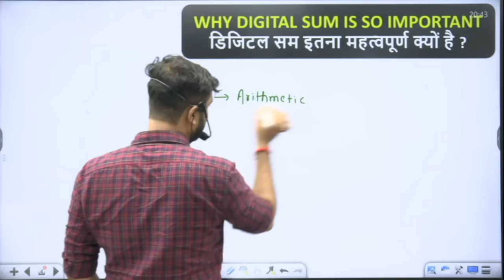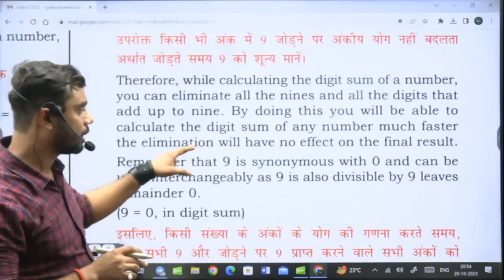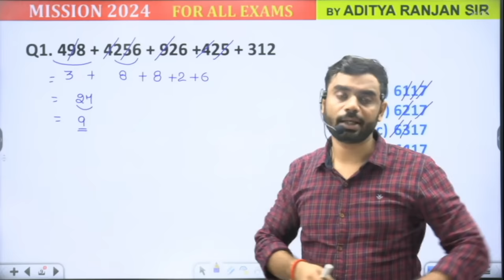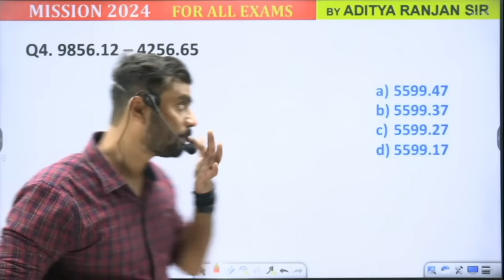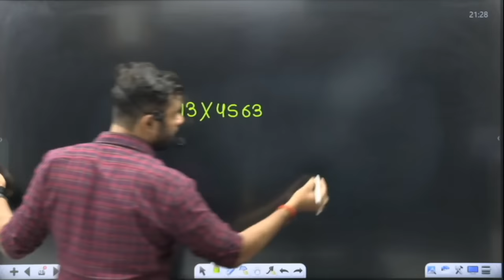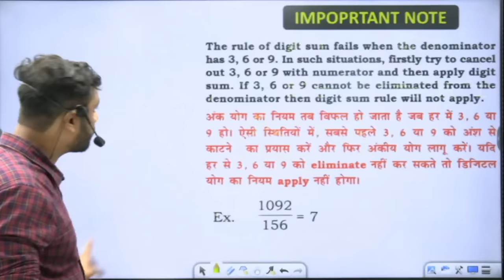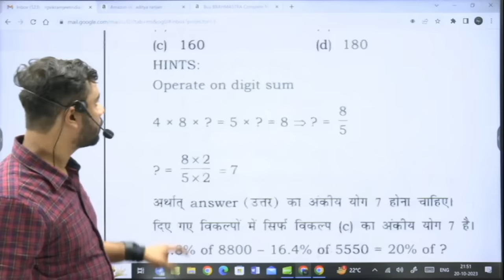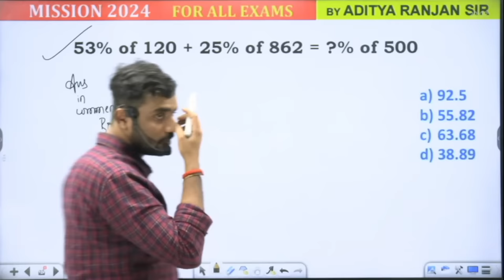🔴 DIGITAL SUM का जादू || MISSION 2024 || By ADITYA RANJAN SIR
💥 MATHS CPO WARRIOR किताब को अभी Order करने के लिए नीचे दिए Link पर CLICK करें

𝐒𝐭𝐚𝐫𝐭𝐞𝐝 𝐨𝐧 𝟐𝟖 𝐭𝐡 𝐀𝐔𝐆.. - @𝟗𝟗𝟗 𝐨𝐧𝐥𝐲 (🔴 𝐋𝐈𝐕𝐄  𝐁𝐀𝐓𝐂𝐇 )

𝐒𝐭𝐚𝐫𝐭𝐞𝐝 𝐨𝐧 𝟐𝟖 𝐭𝐡 𝐀𝐔𝐆.. - @𝟐𝟔𝟗𝟗 𝐨𝐧𝐥𝐲 (🔴 𝐋𝐈𝐕𝐄  𝐁𝐀𝐓𝐂𝐇 )

👉 𝐒𝐒𝐂 𝐂𝐆𝐋 𝐌𝐀𝐈𝐍𝐒 𝐑𝐄𝐀𝐒𝐎𝐍𝐈𝐍𝐆 𝐒𝐏𝐄𝐂𝐈𝐀𝐋   (𝐏𝐀𝐈𝐃) (𝐁𝐲 𝐕𝐢𝐤𝐫𝐚𝐦𝐣𝐞𝐞𝐭 𝐒𝐢𝐫)  𝐒𝐭𝐚𝐫𝐭𝐞𝐝 𝐨𝐧 𝟎𝟐𝐧𝐝 𝐀𝐔𝐆 - @999 𝐨𝐧𝐥𝐲 (🔴 𝐋𝐈𝐕𝐄  𝐁𝐀𝐓𝐂𝐇 )

👉 𝐒𝐒𝐂 𝐂𝐆𝐋 𝐌𝐀𝐈𝐍𝐒 𝐄𝐍𝐆𝐋𝐈𝐒𝐇  𝐒𝐏𝐄𝐂𝐈𝐀𝐋   (𝐏𝐀𝐈𝐃) (𝐁𝐲 𝐏𝐫𝐚𝐬𝐡𝐚𝐧𝐭 𝐒𝐨𝐥𝐚𝐧𝐤𝐢 𝐒𝐢𝐫)  𝐒𝐭𝐚𝐫𝐭𝐞𝐝 𝐨𝐧 𝟎𝟐𝐧𝐝 𝐀𝐔𝐆 - @999 𝐨𝐧𝐥𝐲 (🔴 𝐋𝐈𝐕𝐄  𝐁𝐀𝐓𝐂𝐇 )

👉 𝐒𝐒𝐂 𝐂𝐆𝐋 𝐌𝐀𝐈𝐍𝐒 𝐆𝐒. 𝐒𝐏𝐄𝐂𝐈𝐀𝐋 (𝐏𝐀𝐈𝐃) ( 𝐁𝐲 𝐆𝐊 / 𝐆𝐒 𝐓𝐄𝐀𝐌 )  𝐒𝐭𝐚𝐫𝐭𝐞𝐝 𝐨𝐧 𝟎𝟐𝐧𝐝 𝐀𝐔𝐆 - @999 𝐨𝐧𝐥𝐲 (🔴 𝐋𝐈𝐕𝐄  𝐁𝐀𝐓𝐂𝐇 )

𝗪𝗵𝘆 𝘂𝘀 ? 💭💭
📢 𝗨𝗣𝗗𝗔𝗧𝗘𝗗 𝗖𝗢𝗡𝗧𝗘𝗡𝗧
  𝟮𝟬𝟮3 , 𝟮𝟬𝟮2, 𝗖𝗗𝗦 , 𝗖𝗔𝗧 , 𝗖𝗚𝗟 𝟮𝟬21, 𝟮𝟬𝟮2, 𝟮𝟬𝟮3 𝗠𝗔𝗜𝗡𝗦 )